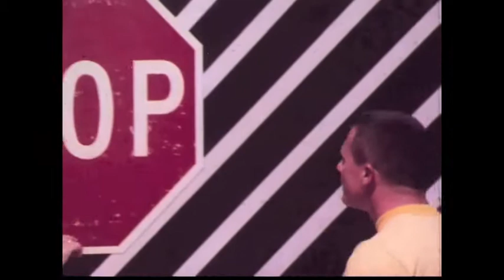Ehohroma - Mute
Ehohroma - Ghost City EP | WA042
Wide Angle Recordings
Released: March 26 2013

all clips sampled from Homer Groening's "Basic Brown Basic Blue" (1969) short film.